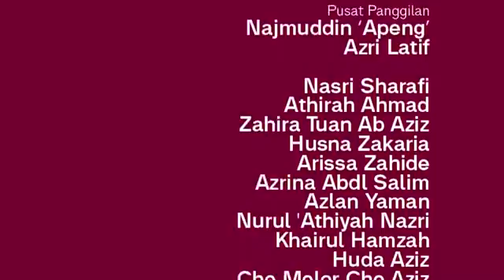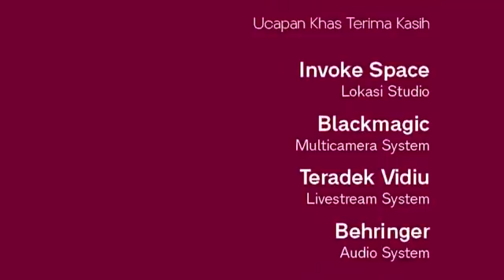Uji YB - Datin Faizah Ariffin[Episode 19]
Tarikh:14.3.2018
Masa:8.30 Malam
Lokasi:Invoke Space,Sg Besi

***Kredit:FBLive Rafizi Ramli\Invoke Malaysia